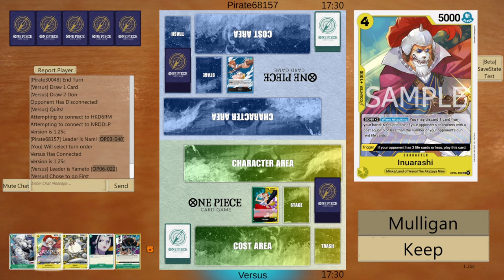YAMATO OP08 TOP 2 REGIONAL ONLINE, DECK PROFILE & GAMEPLAY | ONE PIECE CARD GAME EN ESPAÑOL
Hoy os traigo esta lista de Yamato verde amarilla, ultra agresiva que consiguió top 2 en el regional online  de Top Cut Events

Lista:
1xOP06-022
4xOP01-033
1xOP02-042
4xOP06-035
4xST12-003
1xOP03-108
3xOP04-109
4xOP05-105
4xOP06-100
4xOP06-101
4xOP06-104
3xOP06-107
4xOP06-110
3xOP08-106
3xOP07-036
2xOP06-115
2xOP07-116